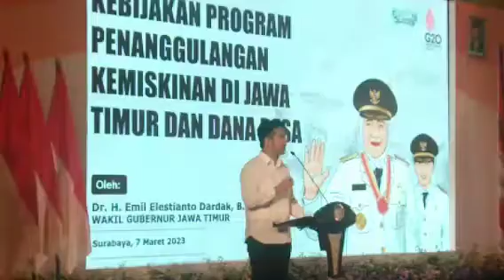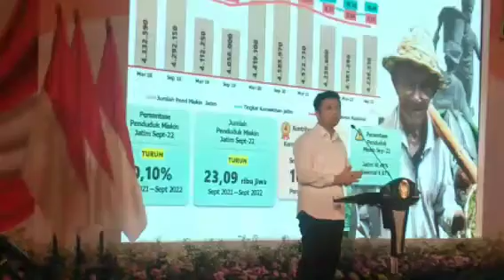Wakil Gubernur Jatim Bapak Emil Dardak ,"Penanggulangan Kemiskinan di Jatim Menurun